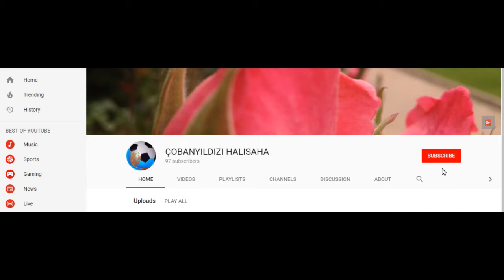BURSA ÇİMENTO - RENAULT MAİS